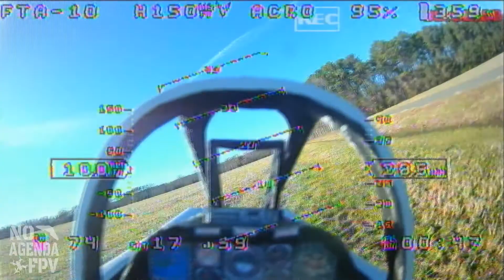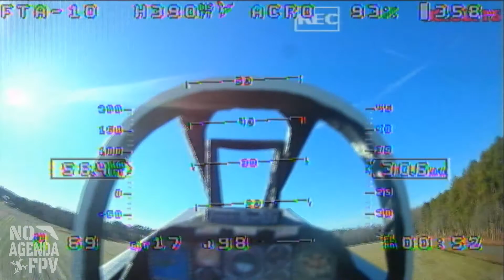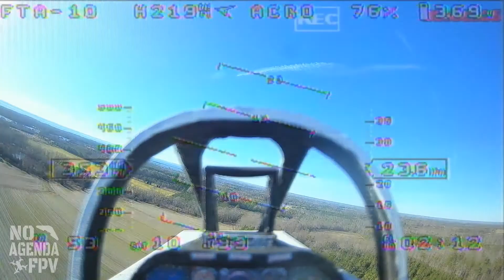FTA-10 first flight in 2021...and last?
** Click Show More for full details

Not sure if the failed takeoff into the water messed up the motor, or if 6S was too much for them. First flight ended short after both motors stopped in flight. airframe is generally ok though.

Receiver: TBS Crossfire Nano SE
ESC: 2x Strix Rocket 65A
Motor: 2x Strix 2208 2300kv (Strix Goblin motor)
Props: Strix Talon 5x4x4
Battery: 4x 3S 3000mAh in 6000mAh 6S setup
Servos: Corona DS939MG
FC: Matek F722-WPX with iNav 2.6.0
GPS: RMRC Micro GPS (BN-180)
Cockpit FPV camera: Caddx Turtle V2
Pan servo: Turnigy™ TGY-R5180MG 180 Degree MG Analog Servo
Tilt servo: Emax ES9051 digital servo
VTX: AKK FX2 5.8
FPV Antenna: Strix RHCP Pagoda
Nose wheel: Durafly Tundra tail wheel
Main gear wheels: Du-Bro Super Lite 3"

Motor mount inlets: Coming soon.

Radio: Taranis x9D+
Goggles: Skyzone SK02S V+
Antennas: ImmersionRC Spironet RHCP and VAS Crosshair Extreme patch